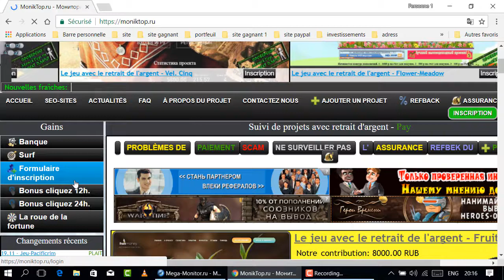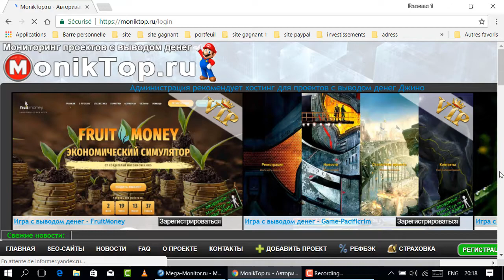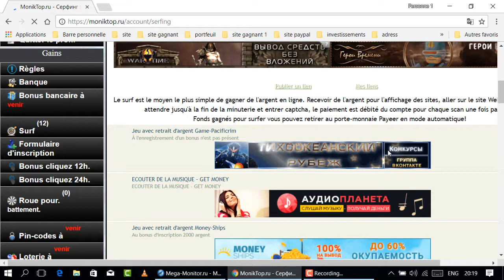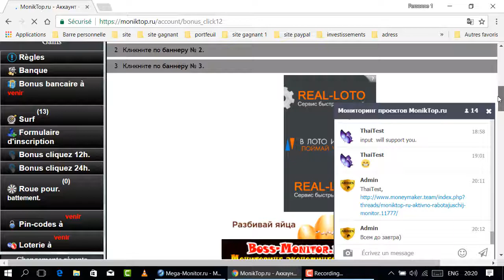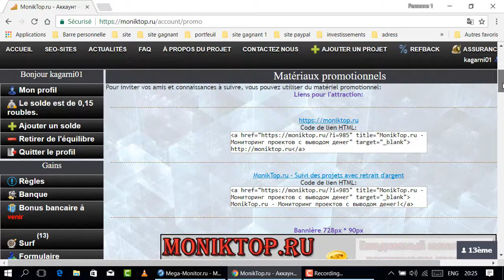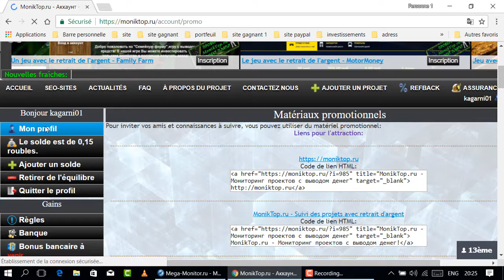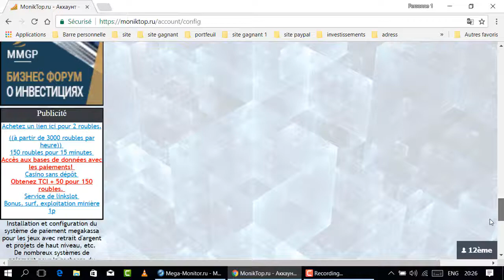موقع صادق لربح الروبل لمن يريد الربح المجاني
موقع روسي لربح الروبل
المواقع الربحية .
ربح الدولار .